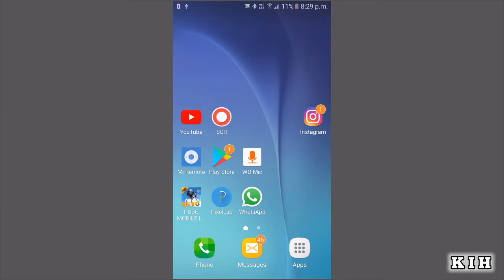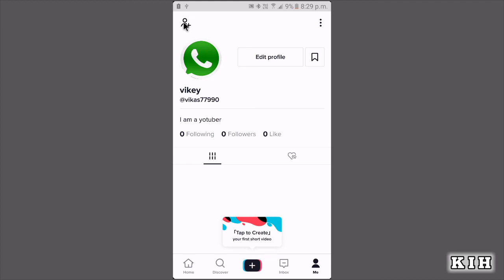Change Country In Tiktok | Change Country On Tiktok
Change Country In Tiktok
Change Country Tiktok
Change Country On Tiktok